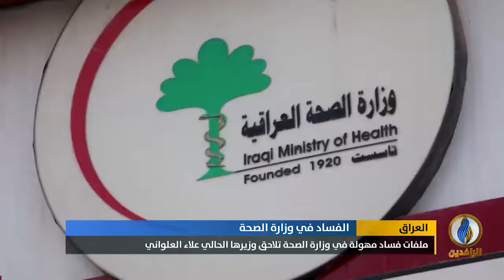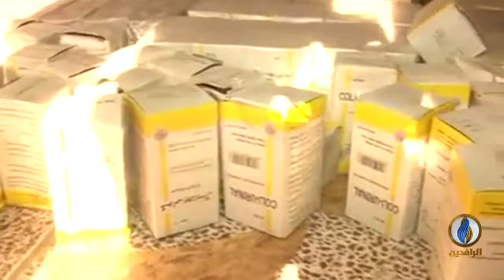تقرير إخباري.. ملفات فساد مهولة في وزارة الصحة تلاحق وزيرها الحالي علاء العلواني